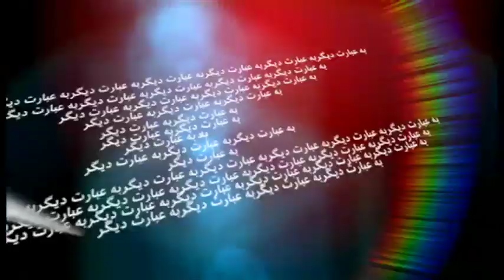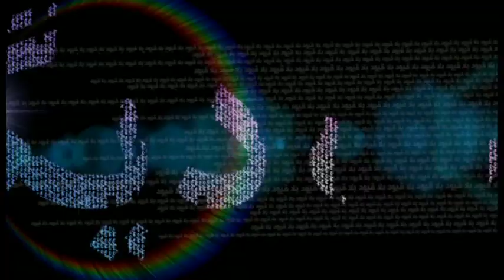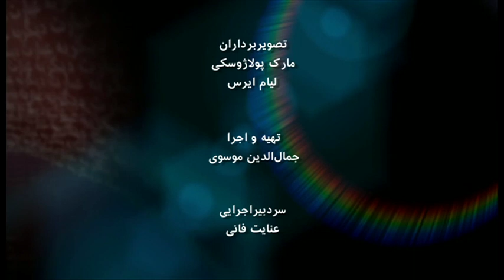به عبارت دیگر: گفت و گو با صلاح‌الدین ربانی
صلاح‌الدین ربانی ، وزیر امور خارجه افغانستان مهمان جمال‌الدین موسوی در این برنامه به عبارت دیگر است